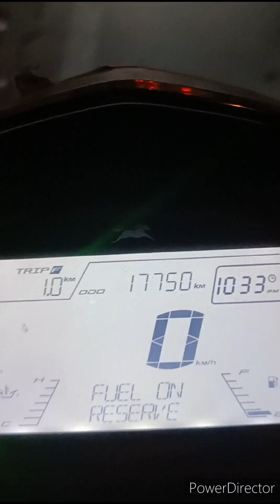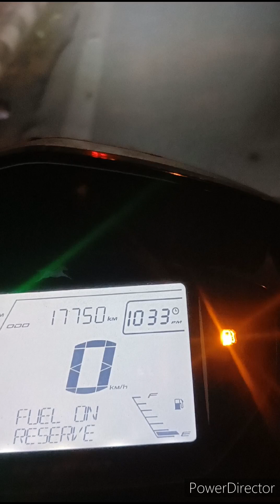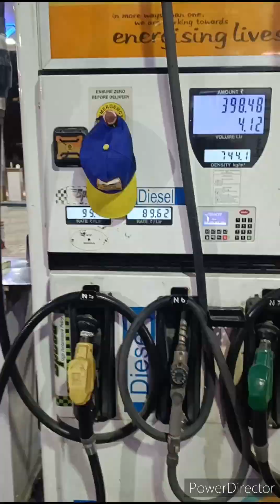Aadhi raat mai bhaiya ki scooty ka hua petrol khatam | Delhi Darshan | Vlog#1